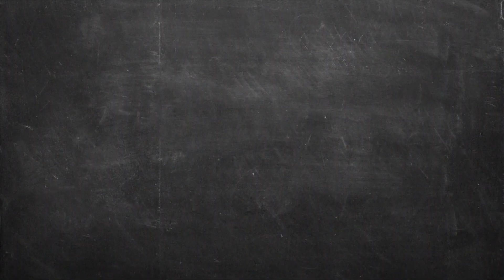Κοτόπουλο Tandoori με Ρύζι Μπασμάτι Επ. 14 | Kitchen Lab TV | Άκης Πετρετζίκης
Ινδική συνταγή θα φτιάξουμε σήμερα: κοτόπουλο tandoori με ρύζι μπασμάτι! Μπούτι κοτόπουλου ψημένο στον φούρνο σε μια πικάντικη μαρινάδα και σερβιρισμένο με αρωματικό ρύζι μπασμάτι, δυόσμο, κόλιανδρο και φέτες λεμονιού! Δοκιμάστε το και πείτε μου στα σχόλια πόσο σας άρεσε!

Παρουσίαση: Άκης Πετρετζίκης
Σκηνοθεσία: Πάνος Γεωργίου
Αρχισυνταξία: Τζίνα Γαβαλά
Διεύθυνση Φωτογραφίας: Γιώργος Μιχελής
Διεύθυνση Παραγωγής: Διαμαντής Αρακάς
Εμπορικό Τμήμα: Mary-Rose Ανδριανοπούλου, Γιώργος Αθανασιάδης
Βοηθός Σκηνοθέτη: Βάγια Τσιουρβοπούλου
Τεχνική Υποστήριξη: Θ. Σαββάκης – Β. Καρυπιάδης Ο.Ε.
Σκηνογραφία: Αναστασία Χαρμούση
Γραφικά: Παναγιώτης Πατσιαούρας

Sous Chef: Μάρκος Παπακωσταντίνου
Βοηθός Sous Chef: Λευτέρης Αντωνίου
Βοηθός Κουζίνας: Κωνσταντίνα Χανδρινού

Ειδικοί Συνεργάτες: Κατερίνα Βασιλακοπούλου, Άννα Μαρία Βολανάκη, Γιάννης
Μπορομπόκας, Άρτεμις Τσίπη

Βοηθός διεύθυνσης Παραγωγής: Φώτης Κοντογιαννόπουλος
Floor Manager: Διονύσης Κυπριώτης
Οπερατέρ: Νίκος Μπελέσης, Δημήτρης Τοκούρογλου
Χειριστής Ρομποτικής: Νίκος Κουρέας
ΧΕΙΡΙΣΤΗΣ CAM RAIL: ΠΑΝΠΑΝ

Ηχολήπτης: Γιάννης Γερμανός

Μοντάζ: Ειρήνη Κεφαλά, Claudia Sprenger, Ηλίας Αποστολίδης
Βοηθός Μοντάζ: Μαριάννα Πετρίδου
Ηλεκτρολόγος: Μάκης Λάντος
Εκφώνηση: Τζίνα Γαβαλά
Ενδυματολόγος: Αλέξης Φούκος

Μουσική Τίτλων: Konstantinos Borek – Παναγιώτης Σολδάτος | TeamGrey

Τον Άκη Πετρετζίκη ντύνουν:
BENETTON
NEW BALANCE
COLUMBIA
19 NINETEEN
DIESEL
DOUBLE OUTFITTERS
BLACK
AMERICAN  EAGLE
ADIDAS
GUESS
BEN-TAILOR
GOORINBROS
POCO LOCO

Ευχαριστούμε:
Petco Smeg
De’Longhi Kenwood Hellas SA

Κρεοπωλείο «Δαβούτης»